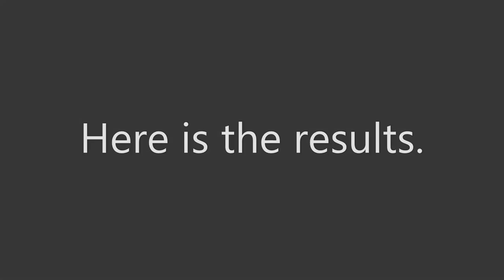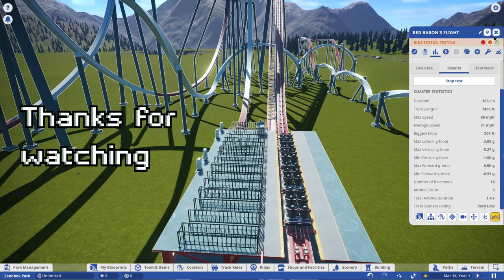I was CHALLENGED! Planet Coaster 200 foot loop anyone?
I was challenged on Twitch today to make a 16 inversion coaster,  but I had to use the T-Rex track.  Here's what I came up with.  The first loop is over 200 feet making it the worlds FIRST HYPER LOOP!!